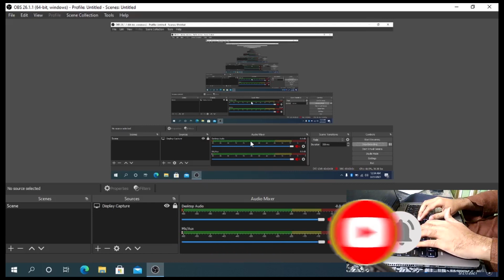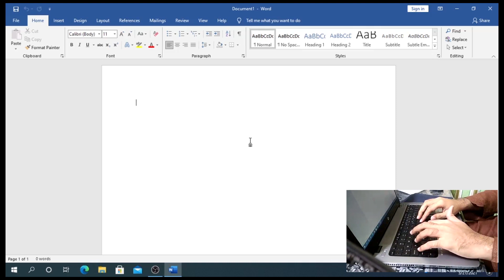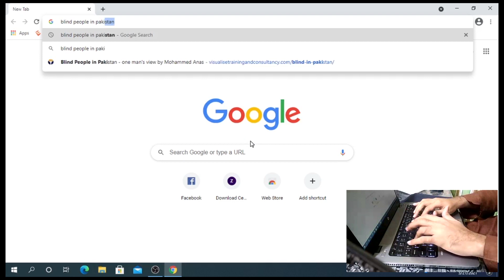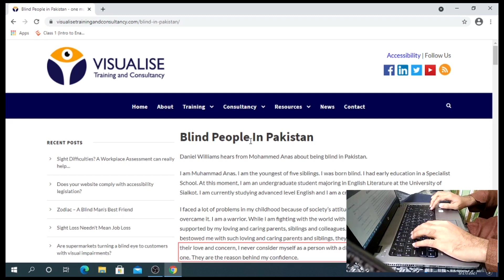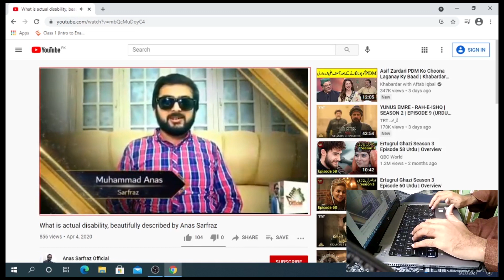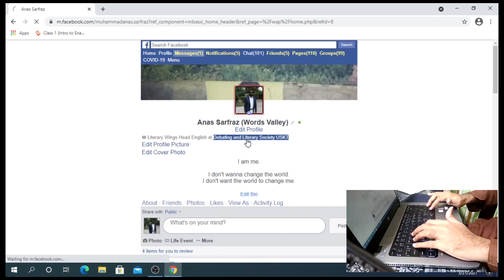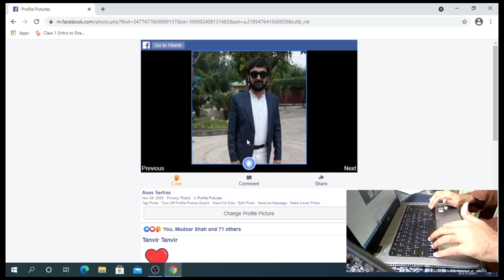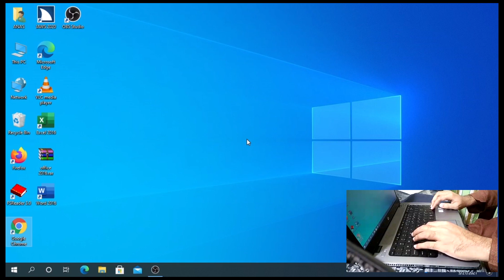How can blind people use laptop?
This is an informative video about using laptop by blind people with the help of talking software. In this video you will come to know how they operate laptop accurately. We try to answers to all your questions in the video. Kindly share this informative video in order to spread awareness as well as motivation around you. Also put your valueable feedback in the comment box.